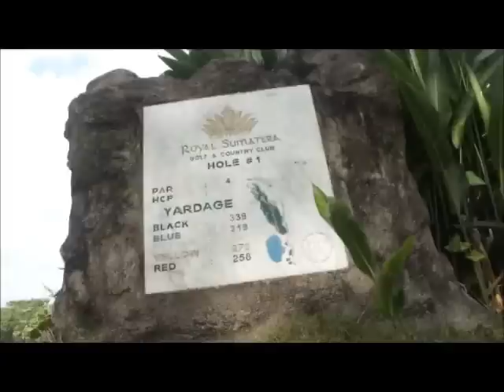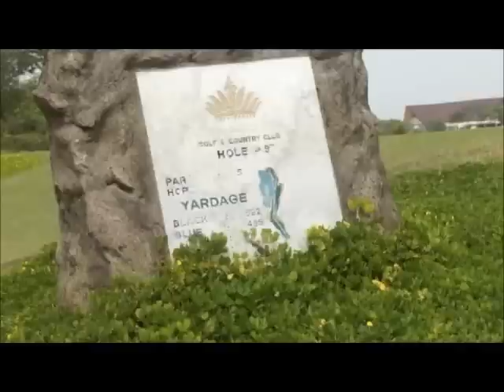Medan - Chapter 2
Chapter Two focuses around Royal Sumatra Golf & Country Resort. We went around the course to videotape some scenic views. I fell in love with this golf course. The construction of the new clubhouse makes it as the biggest golf clubhouse in the island of Sumatra. In the evening we were invited to the general managers residence, Mr. Robert Reynolds and we were glad that he gave us a chance to conduct and interview with him. It was also nice to meet his wife who had some friends from Korea. The grilled Korean food tasted excellent.